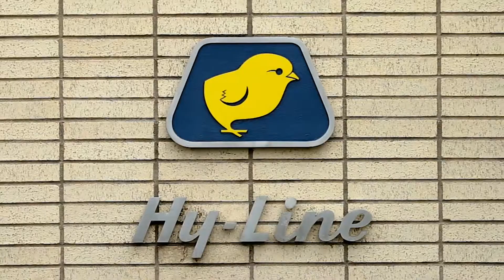2019 Hy-Line International Technical School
2019 Hy-Line International Technical School

Hy-Line International, the world leader in layer poultry genetics, recently hosted their biennial technical school in West Des Moines, Iowa. The four-day Hy-Line International Technical School attracted more than 230 customers from more than 43 countries.

Founded in 1936 by Henry A. Wallace, Hy-Line was the first poultry breeding company to apply the principles of hybridization to commercial layer breeding. Today, Hy-Line International continues to be a pioneer as the first company with its own in-house molecular genetics team leading the industry in application of DNA-based technology to its breeding and genetics program. Hy-Line produces and sells both brown and white egg stock to more than 120 countries worldwide and is the largest selling layer in the American egg industry and around the world.

Video Produced by Metro Marketing Company

(Licensed via Soundstripe)